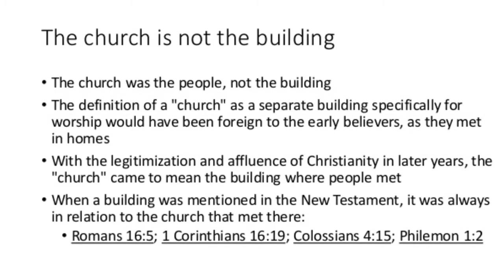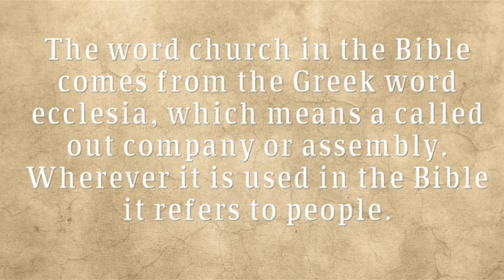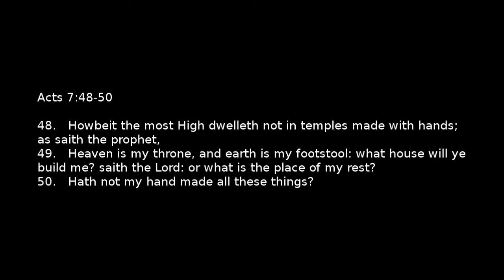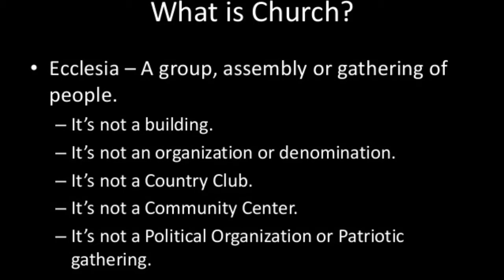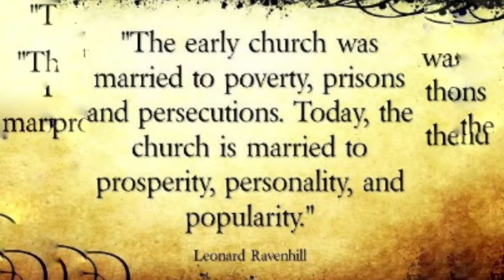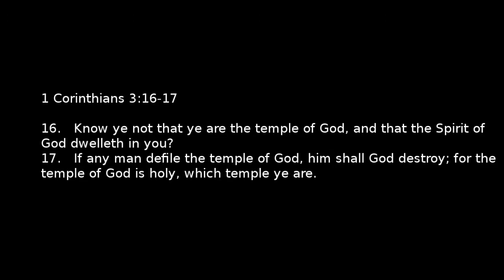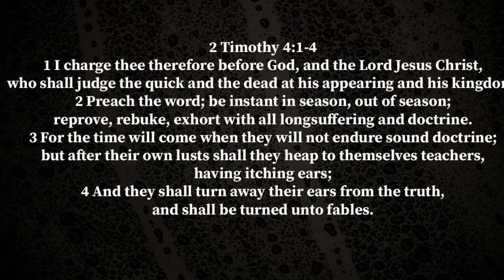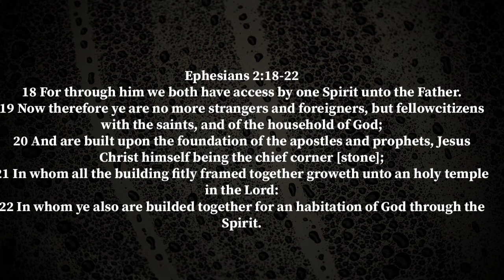Is the modern day church building biblical? (Video Response To Comment)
Is the Church a building like the modern day denominations of the institutional church today or is it actually a body of believers. What does the bible say about a Church being a building This is a video response to a comment absolutely crammed with bible quotes that give a definite answer to this all important question.